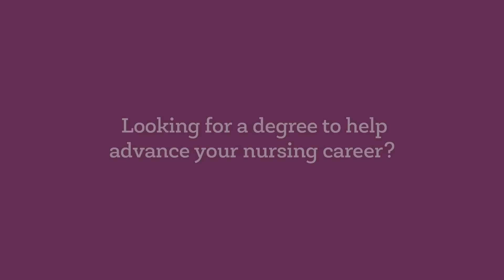A degree from Post University can help prepare you for a lot of careers. But not ear modeling.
At Post University, we provide online and on-campus education to support the career you want. the ones you don't. Post Makes It Personal for each of our students with fast, flexible, and affordable degree programs to help them reach their educational goals on their terms.